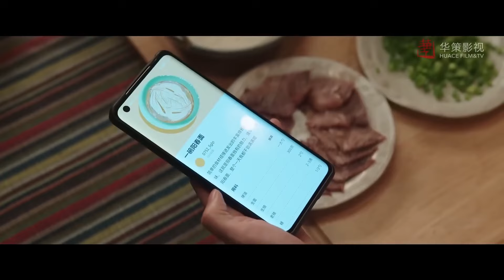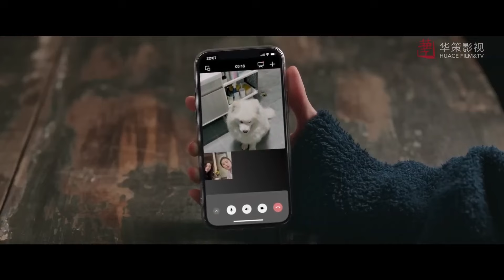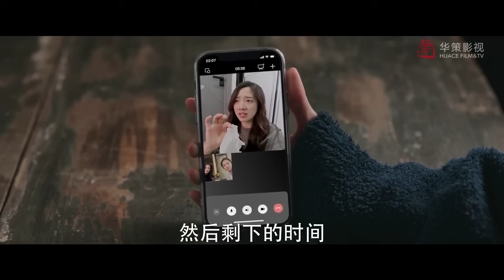ทานข้าวเลยไม่ต้องรอ| ตอนที่ 22 | สายลมนำพารัก - Meet Yourself | ( หลิวอี้เฟย, หลี่เชียน )